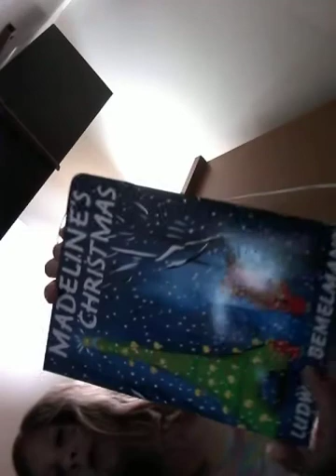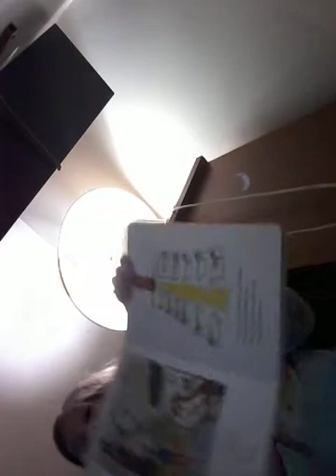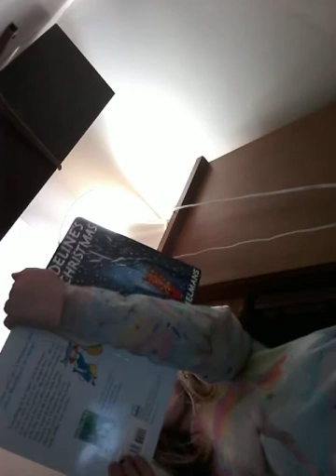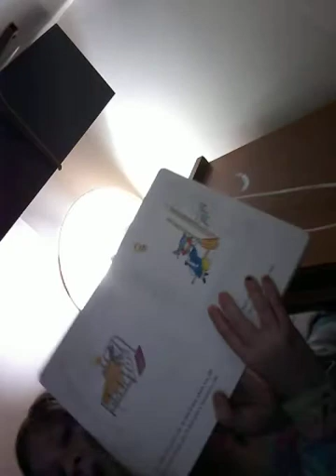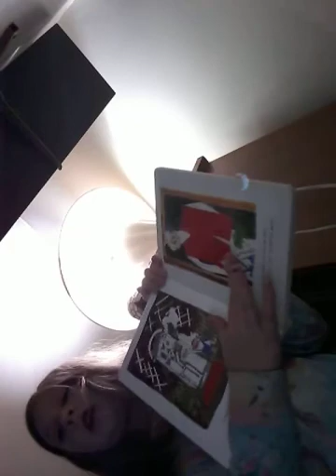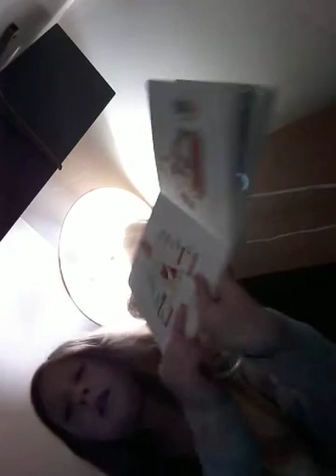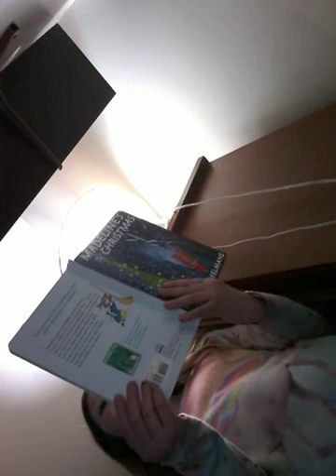May 15, 2020